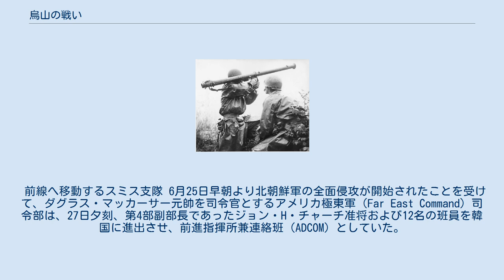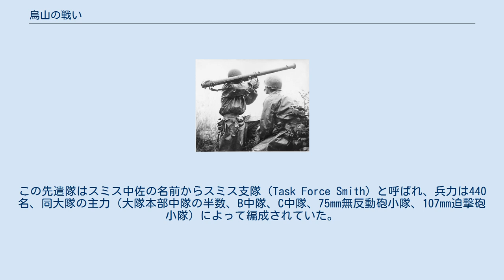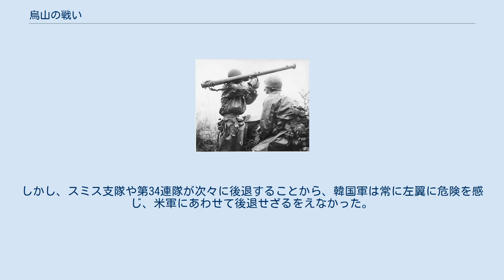烏山の戦い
烏山の戦い（オサンのたたかい）は、朝鮮戦争中の1950年7月5日に京畿道烏山付近を戦場としてアメリカ合衆国と朝鮮民主主義人民共和国（北朝鮮）の間で行われた戦闘である。
アメリカと北朝鮮の地上軍同士が初めて本格的に衝突した戦闘として知られている。
 前線へ移動するスミス支隊 6月25日早朝より北朝鮮軍の全面侵攻が開始されたことを受けて、ダグラス・マッカーサー元帥を司令官とするアメリカ極東軍（Far East Command）司令部は、27日夕刻、第4部副部長であったジョン・H・チャーチ准将および12名の班員を韓国に進出させ、前進指揮所兼連絡班（ADCOM）としていた。
28日のソウル陥落、および東海岸道・中央道の状況から、チャーチ准将は、米地上軍を投入するよう、極東軍司令部に具申した。
マッカーサー元帥はこれを是認し、30日早朝3時、ワシントンに対して許可を求めた。
同4時57分、トルーマン大統領はこれを許可した。
 このとき、極東陸軍の主力は、ウォルトン・ウォーカー中将を司令官とする第8軍であり、その戦力は、北海道・東北の第7歩兵師団、関東の第1騎兵師団、関西の第25歩兵師団、九州の第24歩兵師団であった。
マッカーサー元帥は、第24師団の全力と、第25師団のうち第27連隊戦闘団を朝鮮半島に投入するよう指示した。
第24師団の出動は30日夜には下命された。
この命令では、大隊長指揮の2個中隊を先遣してチャーチ准将の指揮下に入れるように指示されていた。
 第24師団長（ウィリアム・ディーン少将）は、先遣隊の指揮官として、練度・士気の面から、熊本の第21連隊第1大隊長 チャールズ・B・スミス中佐 (Charles B. Smith, ) を指名した。
この先遣隊はスミス中佐の名前からスミス支隊（Task Force Smith）と呼ばれ、兵力は440名、同大隊の主力（大隊本部中隊の半数、B中隊、C中隊、75mm無反動砲小隊、107mm迫撃砲小隊）によって編成されていた。
スミス支隊の各員は小銃1丁につき120発の弾薬と2日分の食料を携行していたが、空輸上の問題から、無反動砲小隊と迫撃砲小隊は、それぞれ定数の半分の砲（それぞれ2門ずつ）しか輸送できなかった。
スミス支隊は、7月1日、C-54輸送機によって韓国釜山に到着し、翌7月2日には大田に移動した。
 7月2日午前、大田において、スミス中佐はチャーチ准将に申告した。
チャーチ准将は、スミス支隊に対して、平沢－安城の線を確保するように命令した。
 一方、第24師団主力の移動も開始されており、師団長ディーン少将は、3日午前10時に大田に到着し、在韓米軍（USAFIK）の指揮官に任ぜられた。
ディーン少将はチャーチ准将の措置を是認したが、スミス支隊のみでは阻止線として不十分であると考え、さらに第34連隊の北上を急がせるように指導した。
第34連隊の到着は5日朝と予定され、これでは展開の時間が不足であることから、スミス支隊はさらに前進して、第34連隊の展開する間、敵を遅滞するよう命じられた。
 戦闘経過要図（米軍作成） 7月4日午後、スミス支隊は平沢で集結し、また、支援に来た第52野砲大隊を掌握したのち、5日午前3時、水原南方の烏山近くの高地に進出した。
第52野砲大隊は、ミラー・O・ペリー中佐によって指揮されて、本部管理中隊の半数とA中隊から編成されており、M2 105mm榴弾砲 6門、榴弾 1,200発、人員 134名を有していた。
ただし、対戦車榴弾は、合計で6発しか配布されていなかった。
 5日午前7時30分、8両のT-34-85戦車を先頭にした縦隊が南下するのを視認し、午前8時16分、砲兵部隊は距離3,600メートルで初弾を発射した。
これは、朝鮮戦争においてアメリカ軍が発射した初弾である。
射撃開始から間もなく命中弾を得たが、効果は認められなかった。
一方、スミス支隊は、距離630メートルにおいてM20 75mm無反動砲の射撃を開始し、多数の命中弾を得たものの、これも効果は無かった。
さらにオリイ・D・コーナー中尉は、自ら戦車の後方に回り込んで60mmバズーカを発射し、実に22発を撃ち込んだものの、目に見える効果は得られなかった。
これは、炸薬が劣化していたためとされている。
さらに前進した戦車に対して、砲兵の対戦車専任砲が射撃を開始し、2両を撃破したものの、この射撃で対戦車榴弾を撃ちつ...